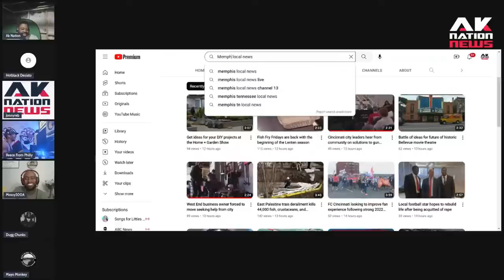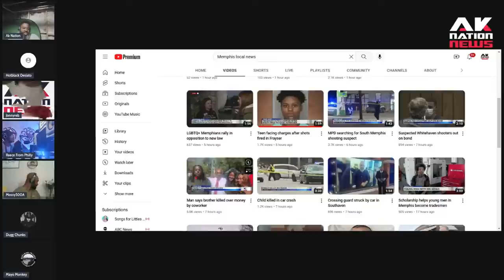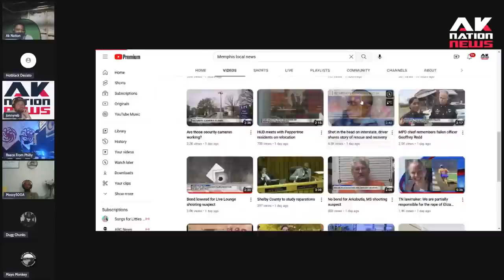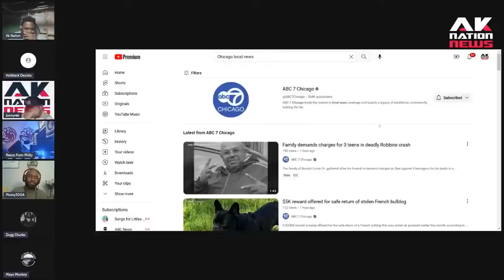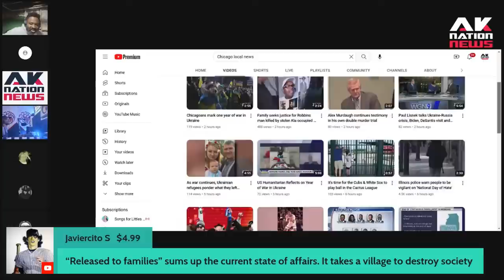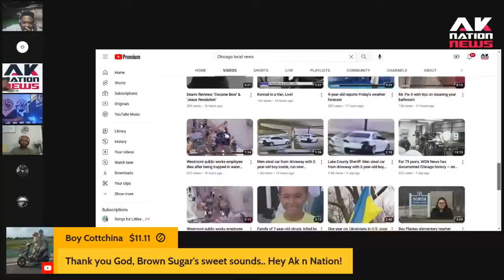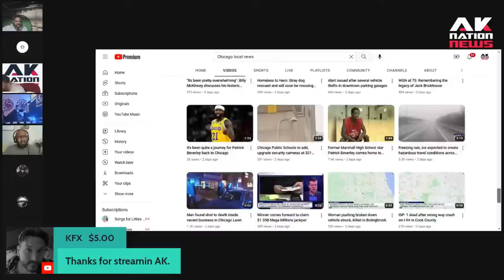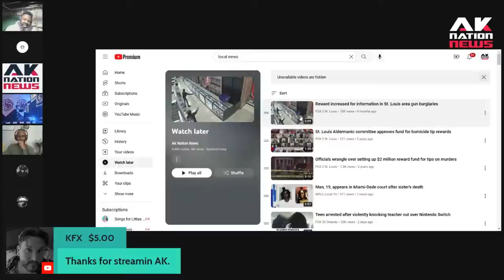Pregnant suburban Chicago mom attacked, carjacked & shot in her driveway by ruthless teens.